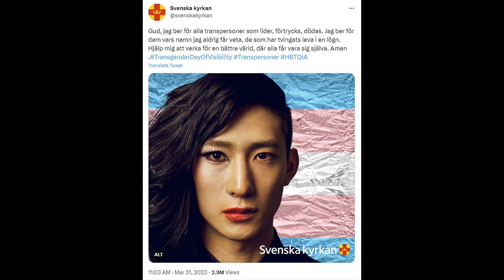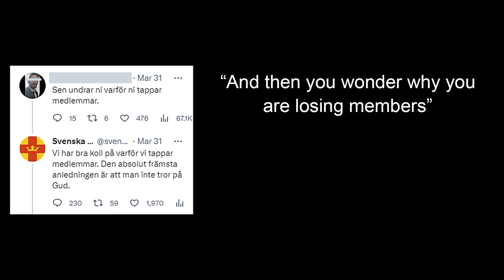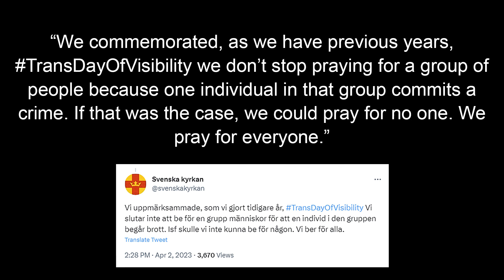Church of Sweden supports trans rights, Conservatives get mad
A video on the Church of Sweden's pro-trans post on International Transgender Day of Visibility, and the anger from conservatives that followed in the aftermath, as apparently, this means the Church of Sweden has gone woke, satanic, and has sided with radical leftists in the culture war.
(I do want to remind that a lot of comments were also very happy with the Church of Sweden's tweet)

Note: I am trying a bit of a new format for this video, one that will hopefully allow me to post a bit more frequently compared to full video essays, so please tell me what you think!